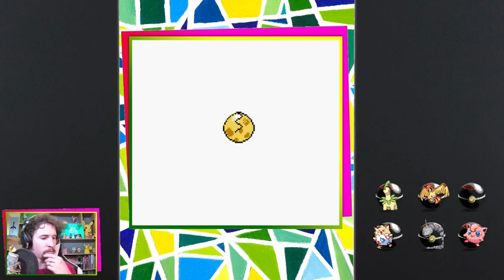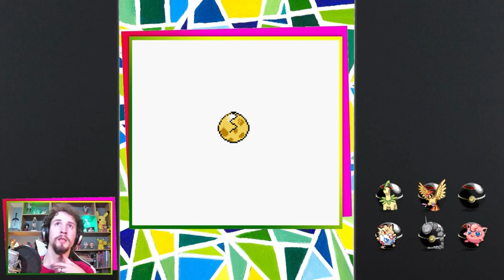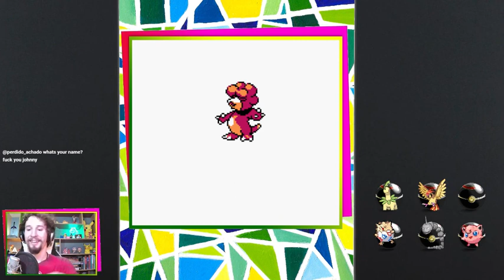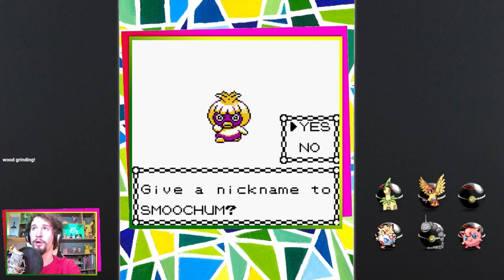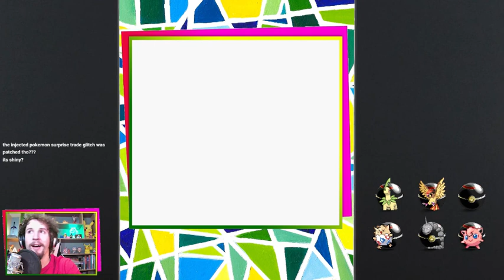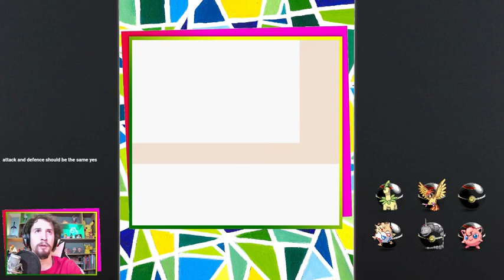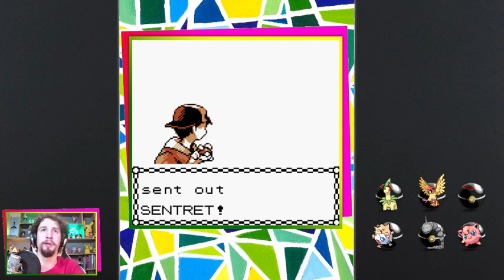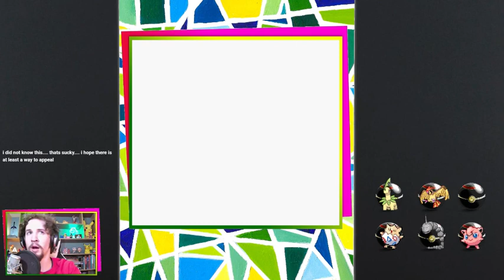Pokemon Crystal Nuzlocke #3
This was Perdido's twitch stream on 01/09/2021